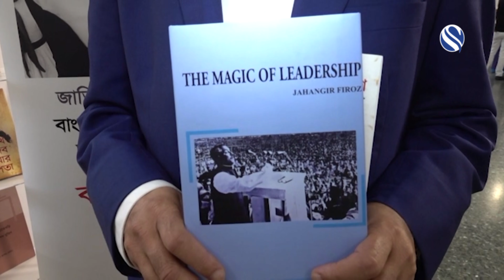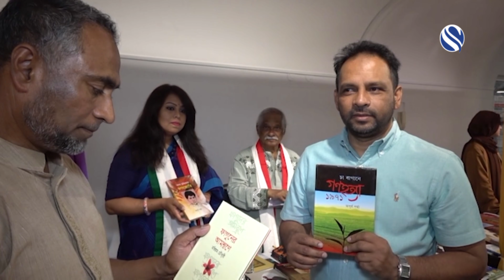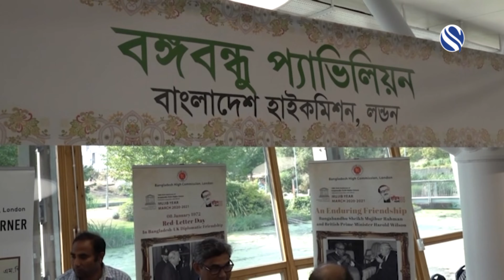যুক্তরাজ্য সম্মিলিত সাহিত্য ও সাংস্কৃতিক পরিষদের উদ্যোগে,লণ্ডনে ১১তম বাংলা বইমেলা ও সাংস্কৃতিক উৎসব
যুক্তরাজ্য সম্মিলিত সাহিত্য ও সাংস্কৃতিক পরিষদের উদ্যোগে,লণ্ডনে ১১তম বাংলাদেশ বইমেলা ও সাংস্কৃতিক উৎসব শুরু হয়েছে রোববার। দুদিনব্যাপি এ উৎসবের উদ্বোধনী দিনে বিলেতের বাংলা ভাষাভাষি লেখক-সাহিত্যিক-সাংস্কৃতিক ও সাংবাদিকসহ বইপ্রেমীদের স্বতঃস্ফূূর্ত উপস্থিতি ছিল। বিস্তারিত জানাচ্ছেন,সিনিয়র রিপোর্টার মোঃ রেজাউল করিম মৃধা।